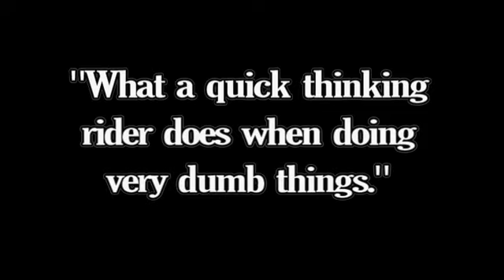Dismounting a Dirt Bike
Brennen Reed dismounts